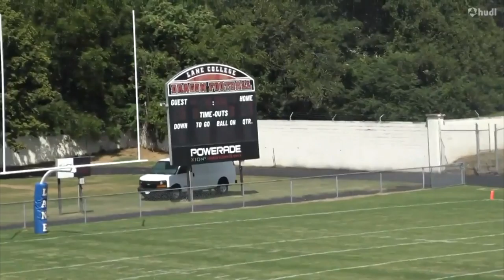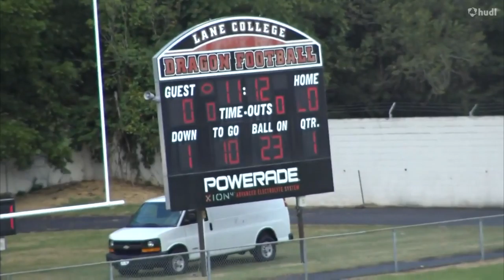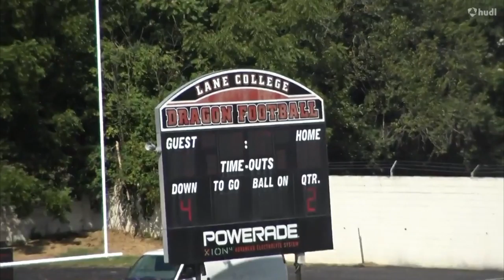Coach Burroughs Show 2 Part 2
The "Coach Derrick Burroughs Show" from Lane College.  Produced by the Mass Communication students.